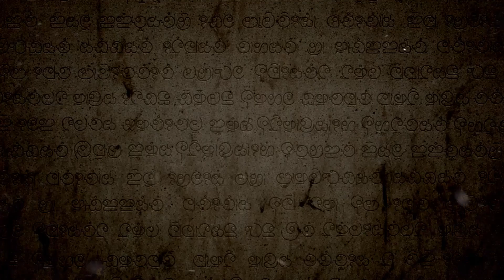Valley of Thieves Concept Art | Interior Time-laps 4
We are very excited to showcase some of the concept art.

ENJOY!!🙌😊 Artist - Sansika Mahatantila